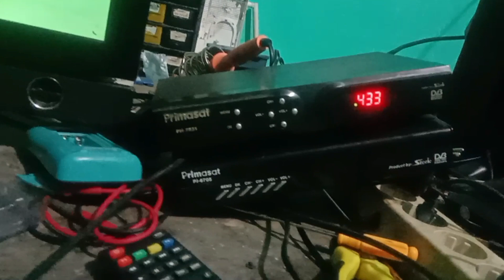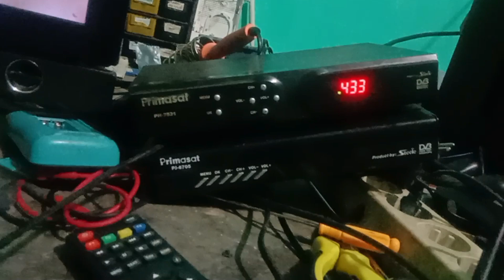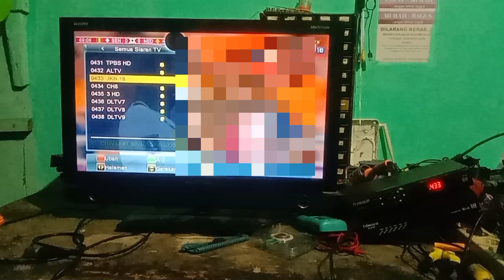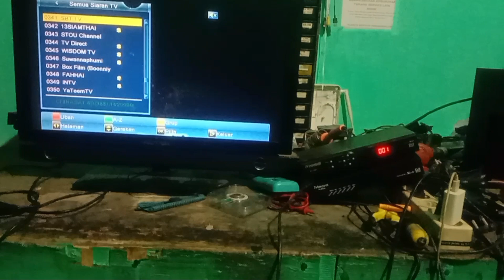Cara Mencari Chanel JKN18 Taicom 5 Fifa World Cup 2022